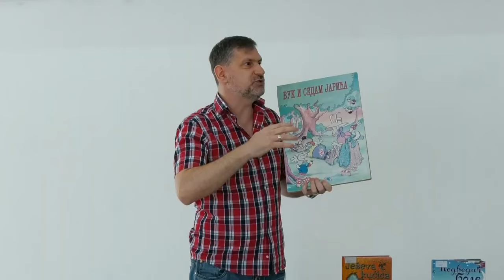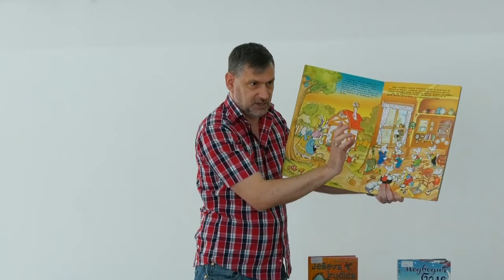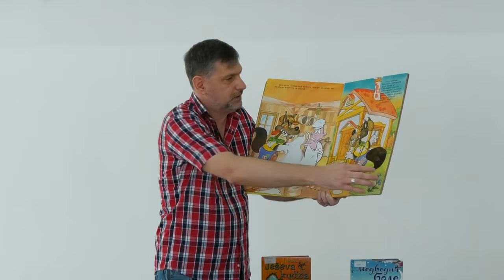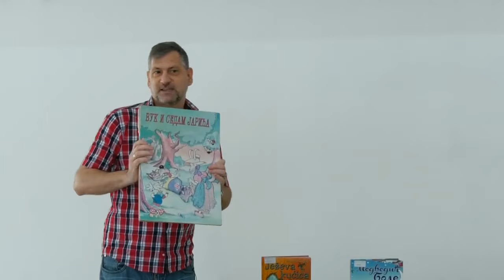Priča o velikoj kući za knjige